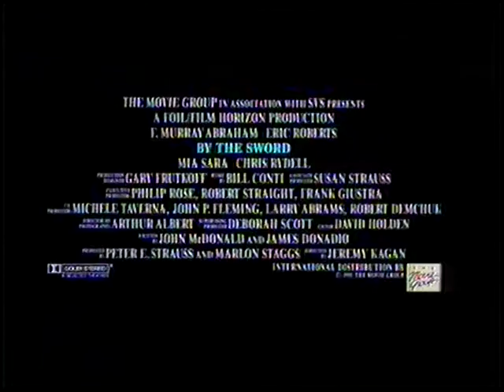Fatalne pchnięcie aka Na śmierć i życie (1991) (By the Sword) zwiastun VHS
Zwiastun filmu "Fatalne pchnięcie"
Dystrybutor: Vision

Krypta VHS.